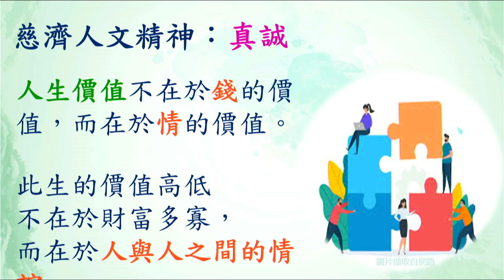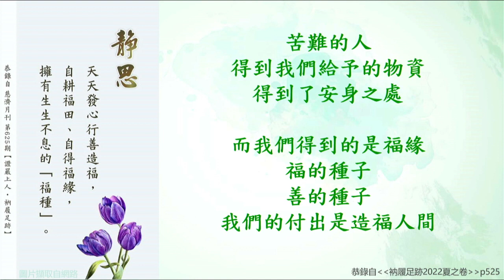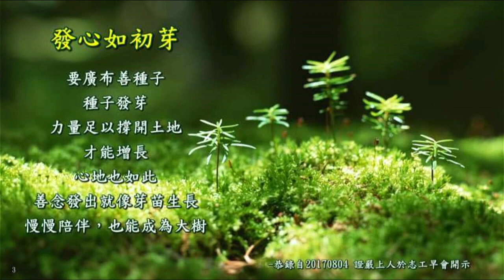20230426 導讀團隊～鄧如玉-導讀人【緣來就是你】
20230426 高雄線上讀書會
導讀人:鄧如玉
導讀主題:緣來就是你
導讀進度:二零二二年《證嚴上人 衲履足跡 》夏之卷 6/3~6/9

2022年2月24日俄烏戰爭發生，隨時四處轟炸，舉目所見滿目瘡痍。數百多萬烏克蘭人逃往鄰近歐洲國家避難生活。烏克蘭宣布軍事動員令，禁止18~60歲男性離境，親人眷屬被迫與丈夫、兒子或父親分離。身處異鄉的老弱婦孺要如何生活？食衣住行無不是問題，能以何處為家？戰爭不停歇，何時得以回鄉？這股難民潮激起波蘭人的公民意識，主動打開家門收容烏克蘭人。

有些人想要為這群烏克蘭難民做更多，而慈濟也在找當地的種子，可以幫忙急難救助和發放物資。「緣」來就是你，從台灣嫁到波蘭的張淑兒，曾任職於大愛電視台，在第一時間主動聯繫慈濟，和先生盧卡斯承擔起當地的發放和關懷行動。歐洲慈濟人也陸續接力展開救助工作。

烏克蘭人在戰火砲轟下，扶老攜幼逃離家鄉，這是很艱難且揪心的過程。像是漢娜，帶著兩個兒子擠在人潮眾多的火車站月台，候車時，有一瞬間是與其中一個兒子失散的，危難中與親人失散，哪怕只有幾分鐘，卻是漢娜這輩子最恐懼害怕的時刻。幸而漢娜後來輾轉遇到慈濟人，安頓了身心和生活，後來也跟著志工一起關懷陪伴在異鄉的烏克蘭人。

因緣不可思議，慈濟在世界各地的救助工作，都需要有當地種子，因緣會合才能做到。在2022年06月07日的【人間菩提-善緣會合法脈傳 】 (5’00~6’03”)
上人開示：「從那個時候，找到了貴人，就是能幫助苦難逃難中人的貴人，當然我們無法全部都能幫助，要看有沒有因緣。什麼時候在哪一個點，有這樣能救人的人，也有這樣逃難的人，在這個時候從那裡經過，讓我們看見，我們才能幫助他。這都是時間，這就是空間，就是人與人之間，有這樣的因緣，我們才能做得到。」

人生的價值在於人與人之間的情誼，因為有緣，才會相遇，「遇到的就是好緣，發生的就是好事。

苦難的人，得到幫助，安頓了身心；助人的人，得到的是福與善的種子。慈悲也要有智慧，張淑兒和盧卡斯提出發放物資卡的想法，因為他們從發放中看見的是烏克蘭人的尊嚴，希望可以透過物資卡，讓烏克蘭人可以自己選擇自己需要的物資。

然而，隨著俄烏戰爭的延長、拉鋸，短暫的逃難變成不知歸期，短暫的收容變成長期，後來又遇到通貨膨脹，想助人的人，從沒想到這份幫助會變得如此地沉重。但是因為大愛，讓他們依然維持這份助人的善念和善行。好在有這樣的一群人，才能讓突然遭受戰亂之苦的烏克蘭人暫時得到依靠。

2022年06月11日的【人間菩提-悲智布種期共行】
0’52~1’24)上人開示：「我們一個人的生命，那一念心起，可以幫助到多少人啊！人不發心，那一群難民何去何從？雖然我們無法全部都能一一幫助到，最起碼和我們有緣的，我們就可以付出。

善念的發心，就如同初芽，上人說：「因是一顆種子，無數人的因，可以帶回烏克蘭，可以耕地、可以播種，那就是一棵棵的大樹。」所以，我們在發心的那一刻，就要讓菩提種子落地生根。人間菩提大道，需要有人間菩薩去鋪路，路才能愈走愈寬闊。

我們這個時代，有難得好的因緣。佛陀時代做不到的事，現在因為有科技傳法，我們可以及時得到訊息，該付出的事情，就立即去做；線上雲端讀書，需把握因緣，福慧雙修。